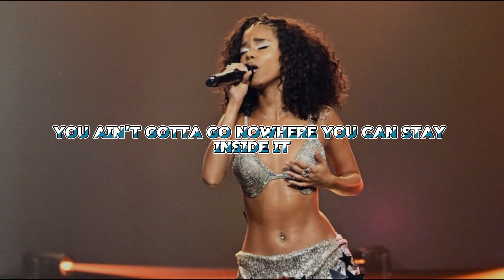TYLA_-_WATER__(Lyric-Dj Ash Bwoy)_full-HD Video -2K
Tyla - Water
» Apoyo Tyla:

(Lyrics):
[Chorus]
Make me waterMake me sweat

[Verse 1]
Normally

[Verse 2]
Hopefully

Water
*END*

Our understanding is that these videos are in correlation to Fair Right Use, however given that it is open to interpretation, if you identify a video on this channel that infringes your copyright, privately send us an email on we will remove it immediately.